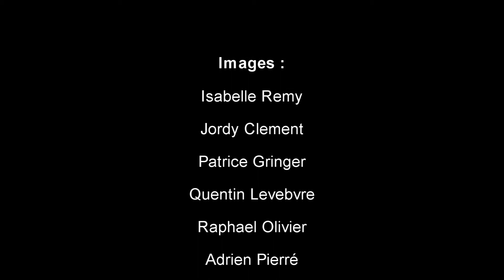Gallaire JP BMW M3 Baptêmes Drift Anais contre la Leucémie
Structure amateur de Drift (Handi-Sensations) adaptée pour personnes « Différentes »

Sujet: Baptêmes Drift pour l'association "Anaïs contre la Leucémie"
Lieu: Gérardmer (88)

Partenaires:
¤ Yacco
Gallaire JP BMW M3 Drift - Gallaire JP BMW M3 Drift

Vidéos réalisée par AMN3SIK PROD